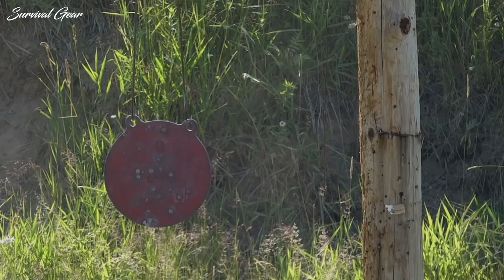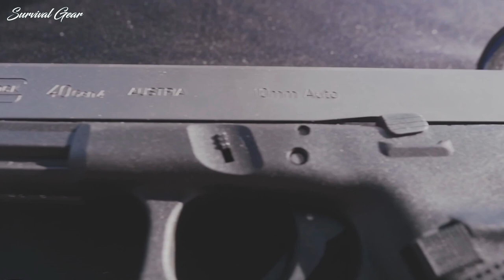TOP 10 Best Handguns for Big-Game 2023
Big game hunting with handguns is challenging because it typically requires you to get within almost bow range to make a good shot. But there are some handguns that—if you can shoot—will allow you take a deer at what many would consider rifle ranges. Big game hunting handguns include revolvers, semi-automatics, and single shots. Some are small and light enough that you can shoot them without support. Others, are so big and heavy you’re going to need shooting sticks, a bipod, or some other sort of rest to steady them. Here’s a look at ten of the best options with a few hand cannons thrown in for good measure or silliness, whichever you prefer.
handgun pistol concealedcarry 9mmpistol tactical best handgun for hunting 2023, most powerful pistol for hunting, top 10 handguns for hunting 2023, most powerful revolvers 2023, most powerful pistols, s&w 500, taurus raging hunter, magnum research bfr, magnum research, s&w 460 xvr, ruger super redhawk, s&w model 29, top 10 most powerful hanguns, powerful revolvers, best hunting handguns 2023, best pistols for hunting 2023.